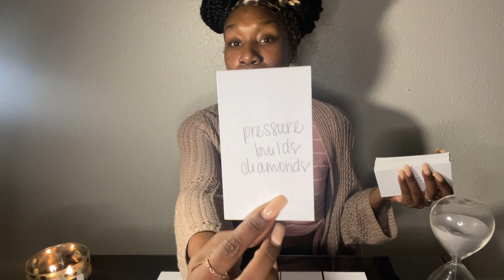✨YOU’RE ABOUT TO GO FROM RAGS TO RICHES DIVINE FEMININE 💰 | NO ONE CAN STOP YOU 🙏🏾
Hey girl! 🌸